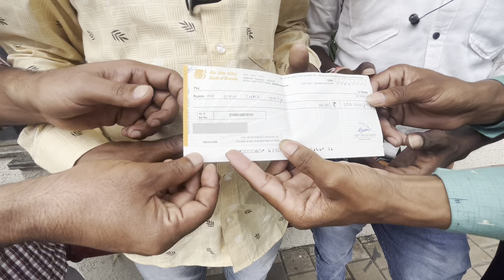Ajit Sir ने फिरसे ऐक बार 1 लाख की मदद किया Kiran Hospital Surat